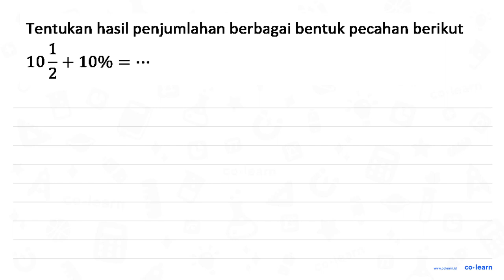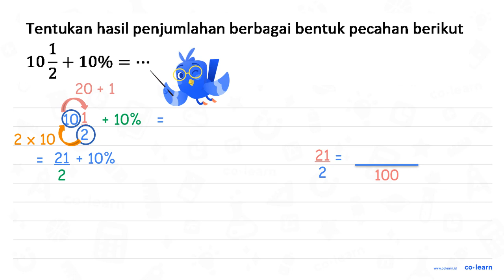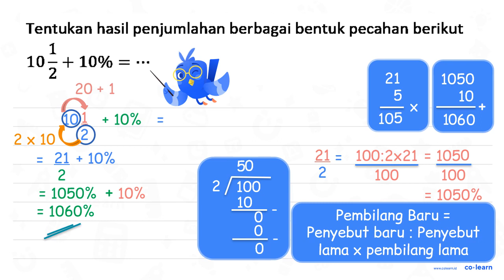Tentukan hasil penjumlahan berbagai bentuk pecahan berikut 1 10= + 10% 2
Topik atau Materi: Penjumlahan dan Pengurangan Bilangan Pecahan Campuran - Operasi Bilangan Pecahan - Aritmatika - Matematika Kelas 5 SD -

00:00 : Bedah Soal
01:00 : Konsep, rumus dan pengertian Penjumlahan dan Pengurangan Bilangan Pecahan Campuran
01:18 : Langkah penyelesaian soal
02:31 : Jawaban akhir
03:01 : Penutup